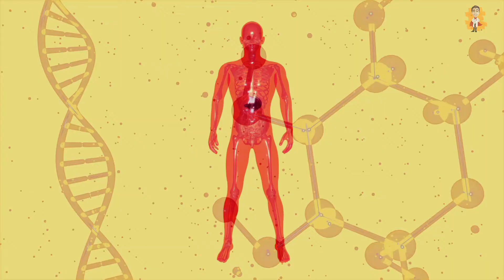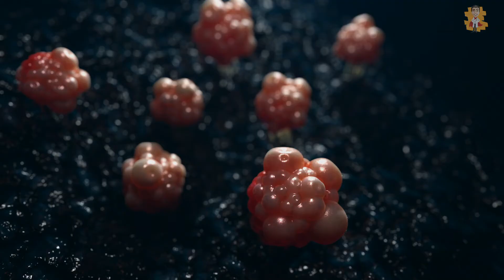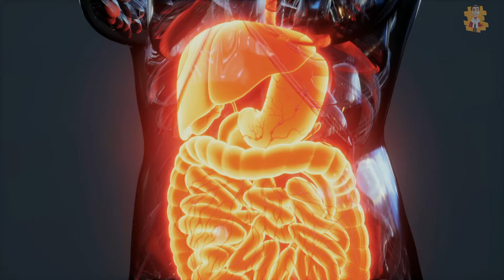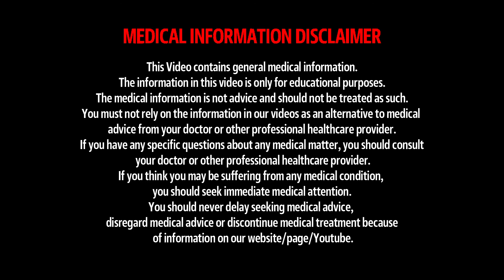Why cant we eat Raw meat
Today's video is about Why cant we eat Raw meat

Other Video Links: 👇👇
Early Signs & Symptoms of A Heart Attack